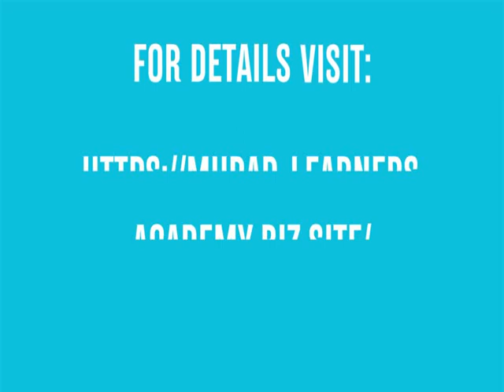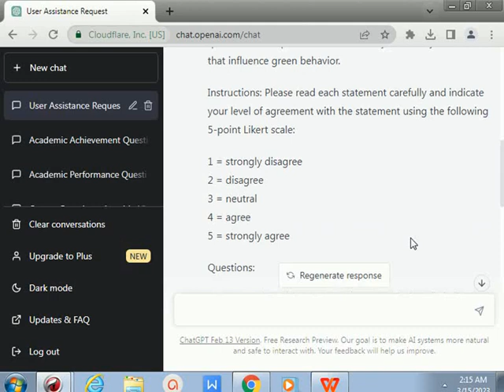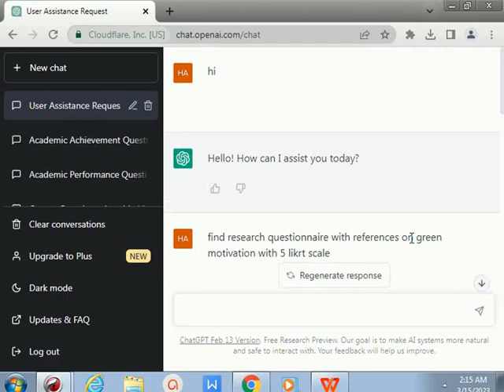How to Find Research Questionnaire l How to Find Research Questionnaire Using Chat Gpt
How to Find Research Questionnaire l How to Find Research Questionnaire Using Chat Gpt l Murad Learners Academy

In this Video you will learn :

How to Find Research Questionnaire
How to Use Chat Gpt to Find Questionnaire
How to Find Research Questionnaire Using Chat Gpt
how to find questionnaire for research

research questionnaire
how to find questionnaire
find research questionnaire

Category : Education